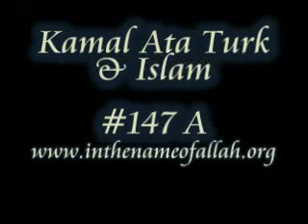Kamal Ata Turk & Islam Part 147 A